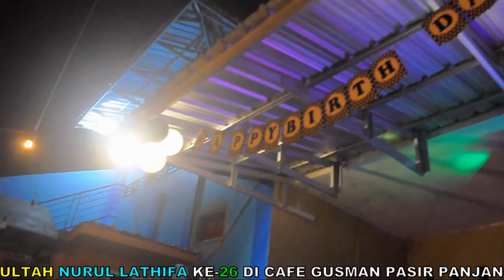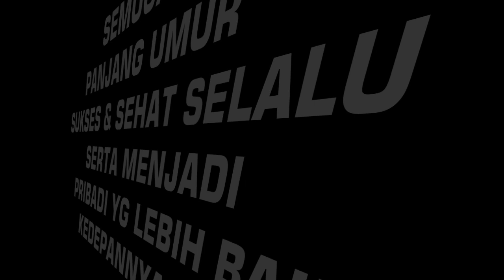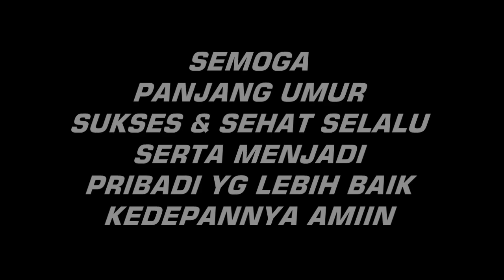ACARA ULTAH NURUL KE 26 DI CAFE GUSMAN PANGKALAN BUN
ALHAMDULILLAH..SELAMAT ULANG TAHUN BUAT ADIK KAMI NURUL KE-26, SEMOGA DIBERIKAN PANJANG UMUR, KESEHATAN DAN KESUKSESAN SERTA SEGERA BERUMAH TANGGA DGN PRIA TERBAIK UNTUKMU SELAMANYA AMIIN.